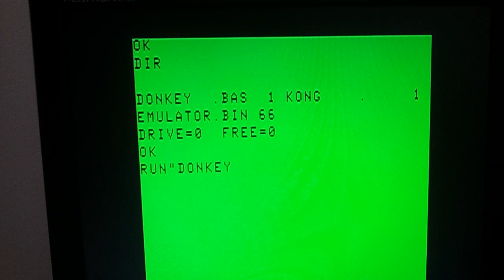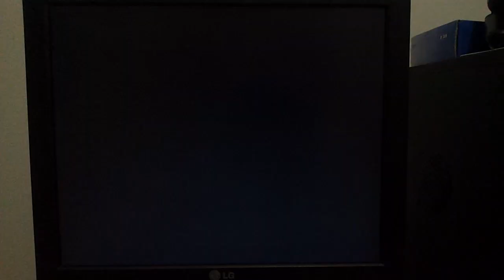Donkey Kong CoCo 3 arcade port - Attract Mode